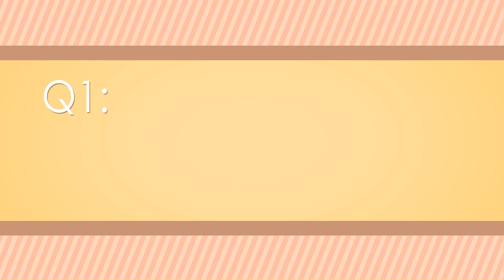誰說皺紋不可以逆轉｜Erica擊退皺紋的神器原來是。。。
唔講唔知，Erica第一條皺紋在二十多歲已經出現😱只能說一切都是粗魯惹的禍😲而幫Erica擊退皺紋的神奇寶物就是🌟Synergie Skin®SuperSerum 超級逆齡精華🌟

【SuperSerum有多厲害？】
五大科研成分 Phycosaccharide AI、Juveleven™、Hyanify、Trylagen™ & Snap-8，臨床實証能：
►活化幹細胞
►修補並撫平細紋
►改善皺紋深度及體積
►逆轉細胞老化
►改善基因損傷
►即時提升效果

🙆🏻Erica提提你：二十幾歲的您不要以為還年輕就不用抗衰老精華！正所謂預防勝於治療～～～在肌膚流失骨膠原及膠原蛋白後，先補救就需要更多時間啦😠

9折優惠$351/10ml | $931.5/30ml
零售價：$390/10ml | $1,035/30ml